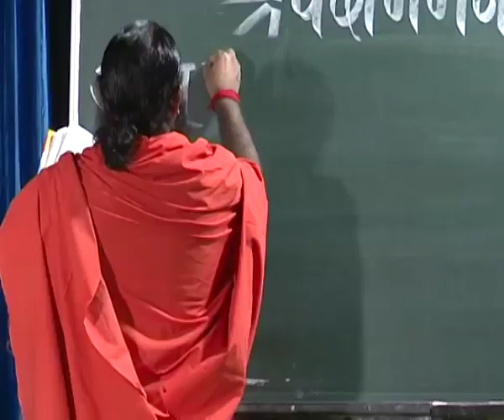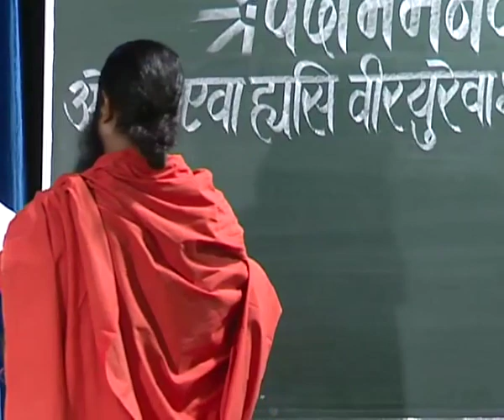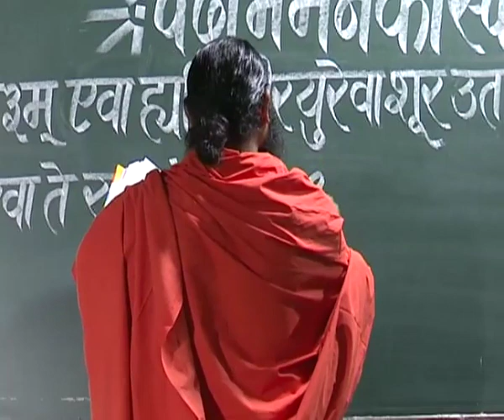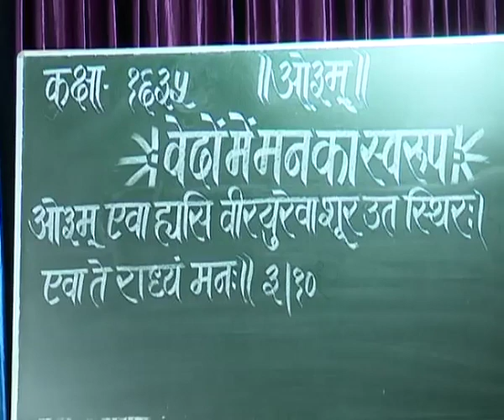वैदिक जीवन पद्धति ( वेदों में मन का स्वरूप ) भाग - 1635 || स्वामी परमार्थदेव जी || वैदिक चैनल